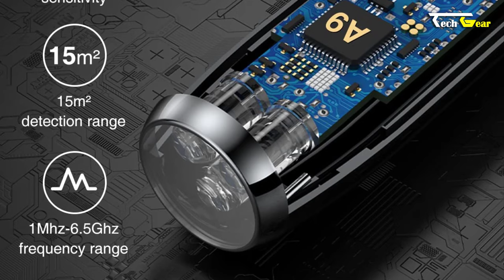Unveiling Top 10 Best Spy Camera Detectors of 2024 | Safeguarding Privacy in the Digital Era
In this video, we unveil the top 10 best hidden camera detectors of 2024, providing you with the ultimate guide to safeguarding your privacy in the digital era. With the increasing prevalence of surveillance, protecting your personal space is more important than ever. Our expert team has extensively researched and tested various detectors to bring you this comprehensive list.